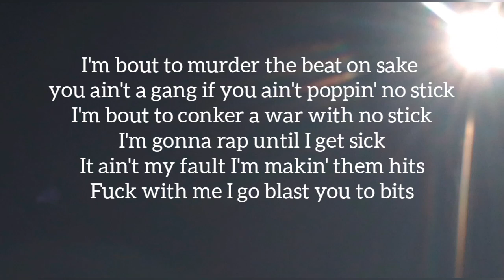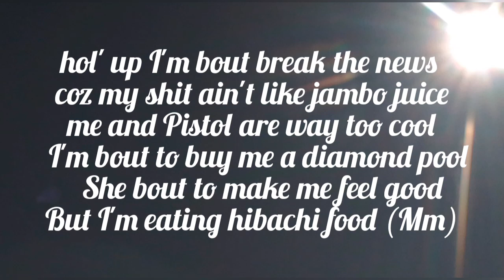NBA Young Boy _ Feel Good Lyrics (Remix Version) Full Song| young boy latest Song |Songs With lyrics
NBA Young Boy _ Feel Good Lyrics (Remix Version) Full Song || young boy latest Song ||